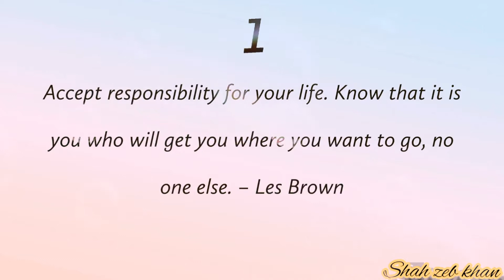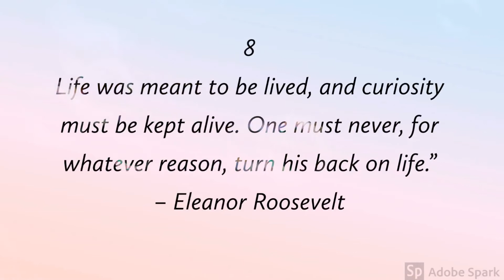SalesVision Business Games - Day 28 of the 100 day video challenge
SalesVision Business Games - 100 day video challenge - speedwealthgame.com

This is so much fun! I just found this awesome online game called Speed Wealth Game that shows you how to play and get paid

Are you up for a challenge? Have fun doing videos. Never done a video? No problem. You'll learn by doing. That's the best way to learn. There is a strong community that will help and support you. Join our Speed Wealth Game and receive a free VISA black business card with your first money on it. Play and learn. Play and earn. This is your chance to work from home. No fear of a lockdown or of not being able to care for your family. Follow us and join our business game. A new game, a new era in useful entertainment. You've never seen anything like it - I am almost certain of that. What are you waiting for? Opportunities come and go. You need to grab one. This one is huge.

In today's episode I'll share some quotes collected by Shah for a motivationmonday. :-)